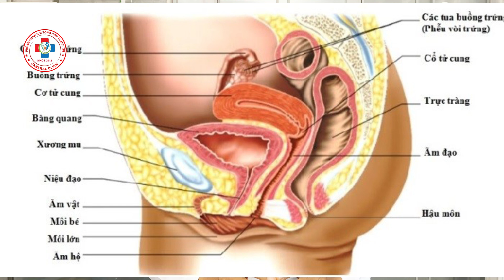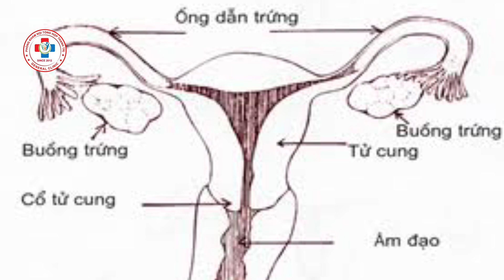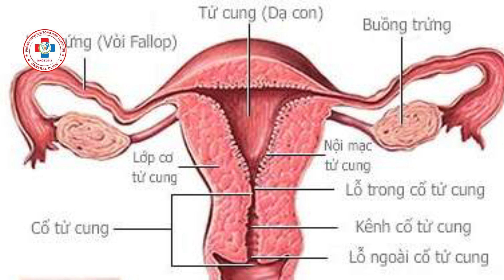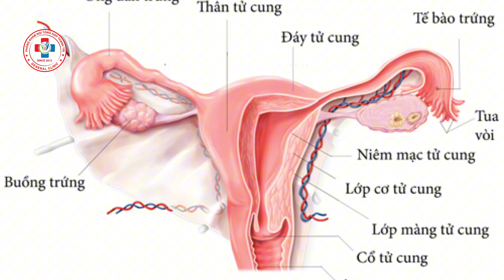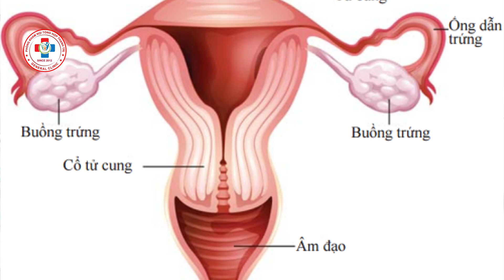Cấu tạo hệ sinh dục trong của phụ nữ - Structure of the female internal reproductive system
Trong chương trình tuần trước, chúng ta đã được tìm hiểu về các cơ quan sinh dục ngoài của phụ nữ.
   Trong Chương trình tuần này, chúng tôi tiếp tục mời quý vị tìm hiểu về các cơ quan sinh dục bên trong của chị em phụ nữ với sự trình bày của Bs Nguyễn Duy Hải, nguyên là bs điều trị tại BVĐK tỉnh Kiên giang. Mời quý vị cùng theo dõi.

Tài liệu tham khảo:
1. Giải phẫu người - Nguyễn Quang Quyền và cộng sự - NXB Y HỌC 2006
2. Bệnh học Ngoại - tiết niệu - Học viện Quân y - NXB QĐND 2007
3. Nguồn internet.

Các bước thăm khám và XN vô sinh nam - Examination steps and tests for male infertility patients

Cấu tạo và chức năng hệ sinh dục nam giới - Structure and function of the male reproductive system

Sự hình thành hệ sinh dục nam và nữ - Formation of male and female reproductive system